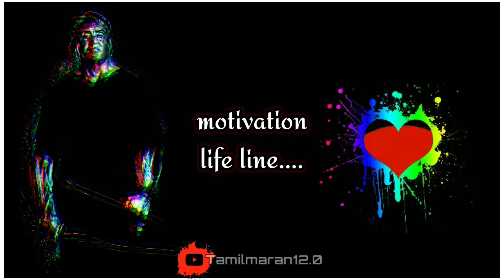Tamil motivation gold life line WhatsApp status,,,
life motivational speech gold words